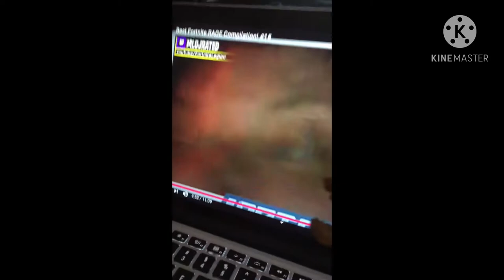Boberia Animals Part 41 (Season 5)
Season 5 is out.